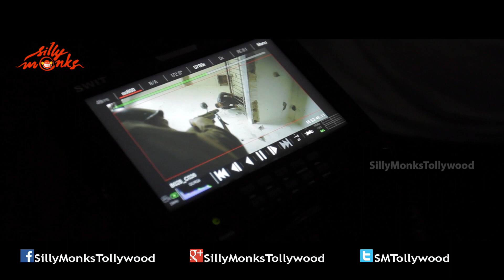Kanche Movie Making - Varun Tej, Pragya Jaiswal, Krish, Chirantan Bhatt | Silly Monks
Watch Kanche Movie Raa Mundadugeddam Song Making.